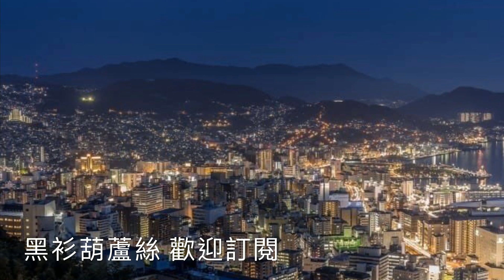025 長崎の夢の夜 (夢遊仙公廟 ) 黑衫葫蘆絲 (Cover by Nera hulusi)